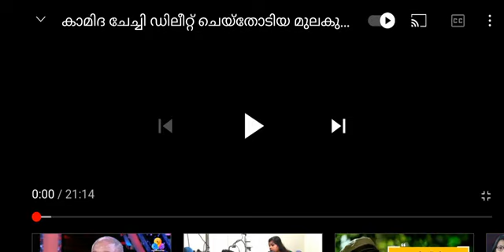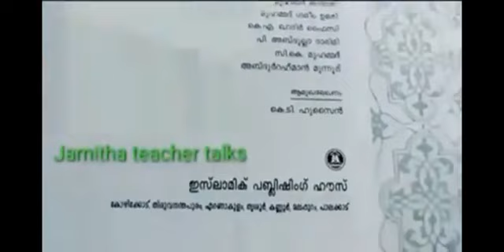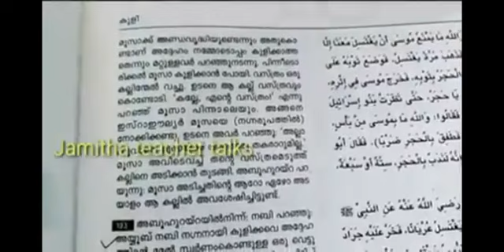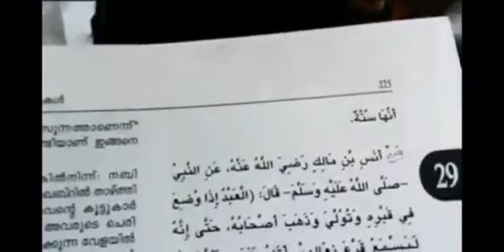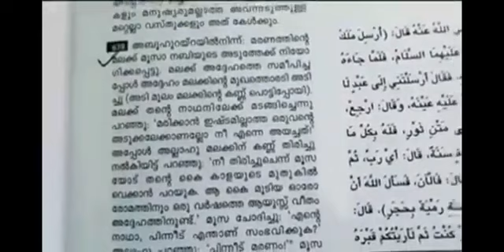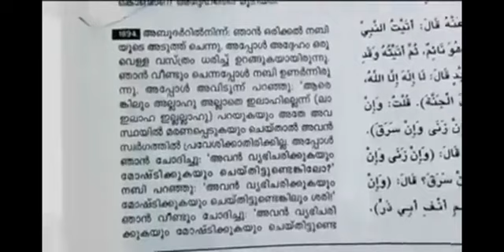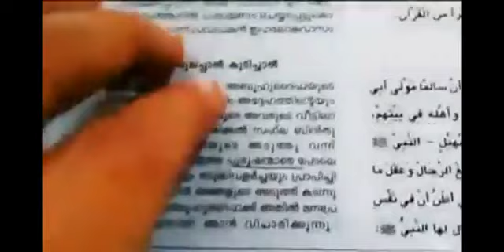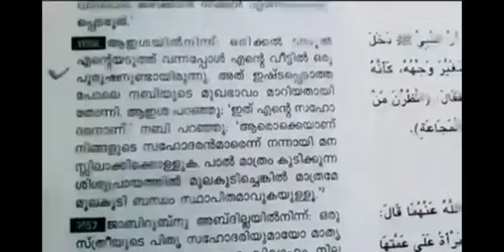ജാമിത ചേച്ചി മുക്കിയ മു -ല കുടി വീഡിയോ ക-മ്പി -ക്കാക്കാ പൊക്കിയത്രെ.. മുക്കാൻ പറ്റിയ hadees..